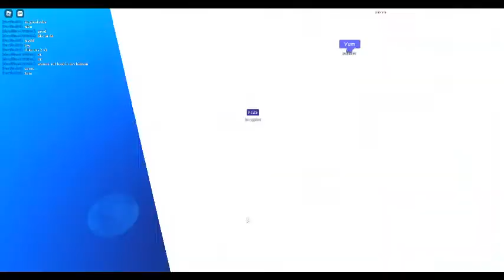SLENDER GANG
oders